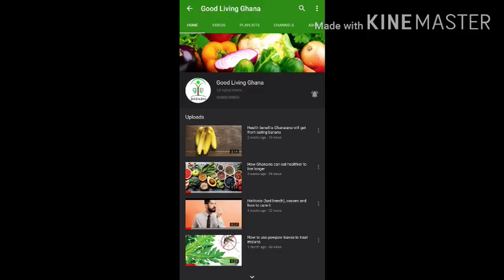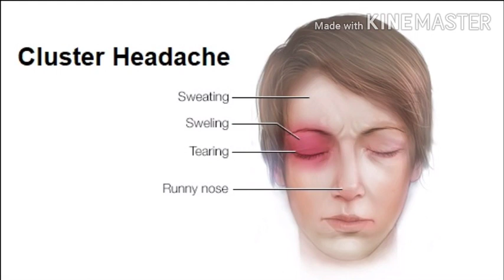headaches, types and causes. (every Ghanaian should know)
a short video to educate people on headaches, types and what to do to get ride of them